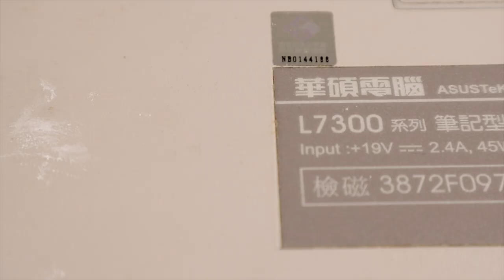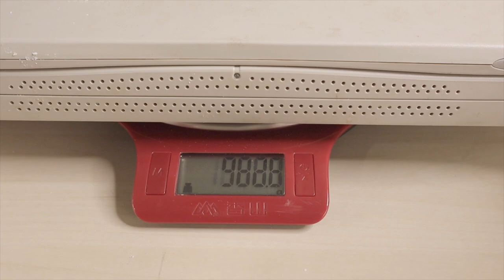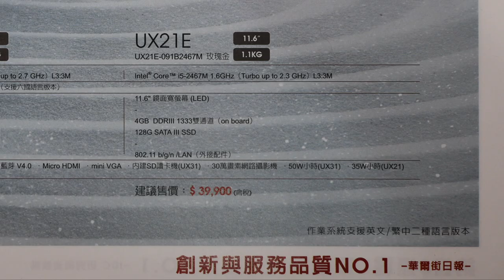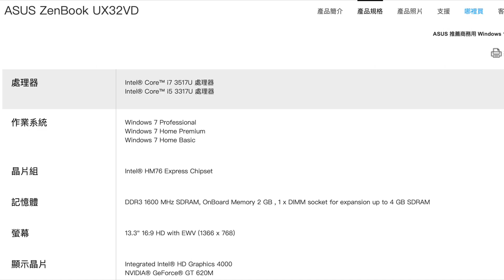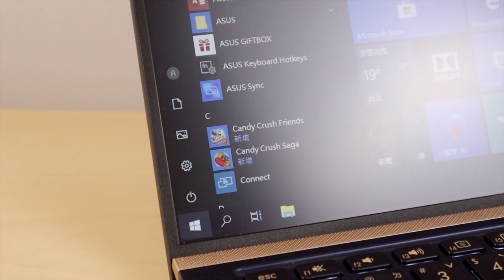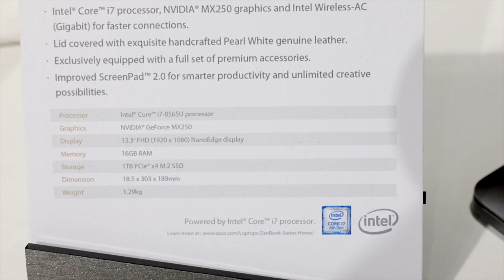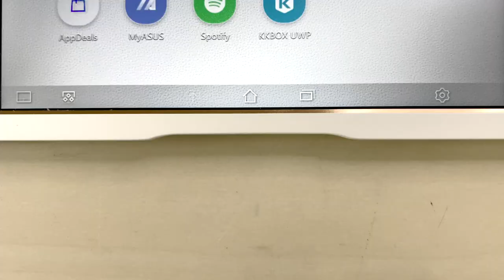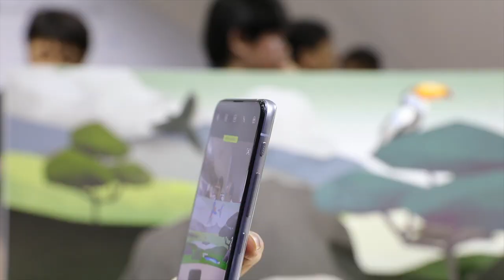【觀點】從華碩 30 週年紀念機 ZenBook Edition 30 限定版 UX334FL 回憶華碩經典筆電 ASUS L7300、S6F Leather Collection、UX32VD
透過這台 ZenBook 30 週年限定版，從這台筆電的特色，穿插其他華碩經典的歷史機種，和大家感受一下這幾年筆電都經歷了什麼。也期待下一個十年，一同見證華碩帶來的產品和服務！